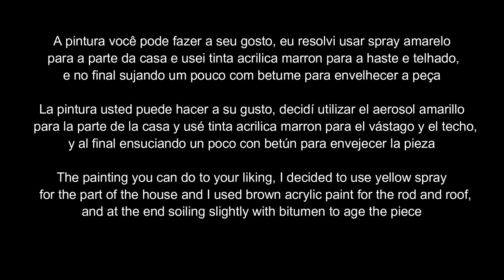DIY Miniatura Casa de passáro DIY Miniature Bird House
Ayuda a mantener el Canal en el aire Inscríbete Corta Comente Compartir con los amigos

Help keep Channel in the air Sign up Short Comment Share with friends